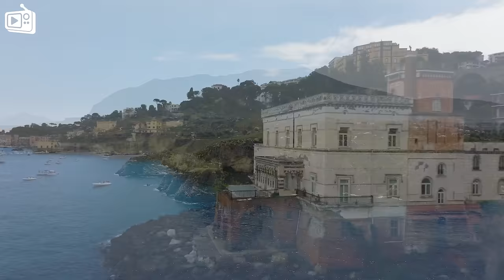Alan Walker, Dua Lipa, Coldplay, Martin Garrix & Kygo, The Chainsmokers Style 🔥 Summer Vibes #14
00:00 Alosa - Reality
02:25 LexMorris, Michelle Ray - What Is Love
05:19 Twin, Jessica Chertock - Love Me Like You Do
08:27 Twin & Elise Lieberth - In The End
11:17 Veronica Bravo, Le Bober - Faded
14:01 Cale, HALUNA - Hymn For The Weekend
16:36 Dream Chaos, Della - Supergirl
19:53 Dj Goja, Magic Phase - Calm Down
22:55 Alosa, Solina - In The Dark
25:39 PHURS, Medusa - Counting Stars
28:32 Veronica Bravo, Twin - Save Your Tears
31:39 LexMorris, HALUNA - Summertime Sadness
34:20 Dj Alex Man, Dj Diac, HALUNA - I’m Blue
37:31 Cale, Janet Tung - Cold Water
40:08 Alosa, Jessica Chertock - All Around The World
42:52 Boostereo, Jessica Chertock - I Hate U, I Love U
45:14 Max Martis, HALUNA - California Dreamin'
47:51 Max Martis, Jessica Chertock - San Francisco
50:52 Lavaros, Catching Sunrises - Revolution
53:32 Byond Bliss & Rachel Morgan Perry - The Ocean
56:12 Cale, HALUNA - A Sky Full Of Stars
59:16 Cornel Dascalu, DJ Diac, Margad - All Good Things
1:01:42 Dj Diac, ReMan, Nomeli - Don’t Be so Shy
1:04:59 DJ Diac, ARIS - Broken Angel
1:07:59 Dj Goja x Lunis - Crazy (wav)
1:10:41 Deepest, AMHouse & Taylor Mosley - Relax
1:13:21 Dream Chaos, Medusa - I'm yours
1:15:56 Max Martis, Rachel Morgan Perry - Someone You Loved
1:18:19 Lavaros, Jasmine Crowe - Symphony
1:21:30 Alosa, PhiloSofie - So Far Away
1:24:10 PHURS, HALUNA - Sweet But Psycho
1:26:52 PACANI, Catching Sunrises - It’s You
1:29:56 Le Bober - Cheerleader
1:32:28 ReMan, Zentone, Banny - Mockingbird
1:34:48 PHURS, HALUNA - Falling
1:37:18 Lamedy, HALUNA - I Could Be The One
1:39:55 Max Martis, Veronica Bravo - The Scientist
1:42:31 Twin - Rolling In The Deep
1:45:20 Le Bober, Kellie Lewis - With Or Without You
1:48:38 Alosa - Reality
1:51:04 LexMorris, Michelle Ray - What Is Love
1:53:58 Twin, Jessica Chertock - Love Me Like You Do
1:57:06 Twin & Elise Lieberth - In The End
1:59:55 Veronica Bravo, Le Bober - Faded
2:02:40 Cale, HALUNA - Hymn For The Weekend
2:05:15 Dream Chaos, Della - Supergirl
2:08:32 Dj Goja, Magic Phase - Calm Down
2:11:34 Alosa, Solina - In The Dark
2:14:18 PHURS, Medusa - Counting Stars
2:17:11 Veronica Bravo, Twin - Save Your Tears
2:20:18 LexMorris, HALUNA - Summertime Sadness
2:22:59 Dj Alex Man, Dj Diac, HALUNA - I’m Blue
2:26:10 Cale, Janet Tung - Cold Water
2:28:46 Alosa, Jessica Chertock - All Around The World
2:31:31 Boostereo, Jessica Chertock - I Hate U, I Love U
2:33:53 Max Martis, HALUNA - California Dreamin'
2:36:30 Max Martis, Jessica Chertock - San Francisco
2:39:31 Lavaros, Catching Sunrises - Revolution
2:42:11 Byond Bliss & Rachel Morgan Perry - The Ocean
2:44:50 Cale, HALUNA - A Sky Full Of Stars
2:47:55 Cornel Dascalu, DJ Diac, Margad - All Good Things
2:50:20 Dj Diac, ReMan, Nomeli - Don’t Be so Shy
2:53:37 DJ Diac, ARIS - Broken Angel
2:56:37 Dj Goja x Lunis - Crazy (wav)
2:59:19 Deepest, AMHouse & Taylor Mosley - Relax
3:01:59 Dream Chaos, Medusa - I'm yours
3:04:35 Max Martis, Rachel Morgan Perry - Someone You Loved
3:06:58 Lavaros, Jasmine Crowe - Symphony
3:10:09 Alosa, PhiloSofie - So Far Away
3:12:49 PHURS, HALUNA - Sweet But Psycho
3:15:31 PACANI, Catching Sunrises - It’s You
3:18:35 Le Bober - Cheerleader
3:21:07 ReMan, Zentone, Banny - Mockingbird
3:23:26 PHURS, HALUNA - Falling
3:25:56 Lamedy, HALUNA - I Could Be The One
3:28:34 Max Martis, Veronica Bravo - The Scientist
3:31:10 Twin - Rolling In The Deep
3:33:58 Le Bober, Kellie Lewis - With Or Without You